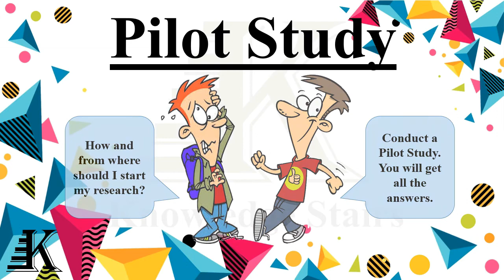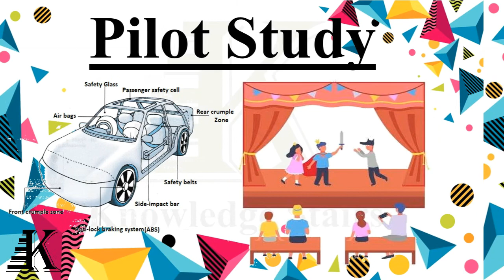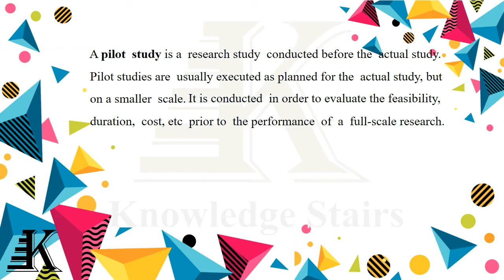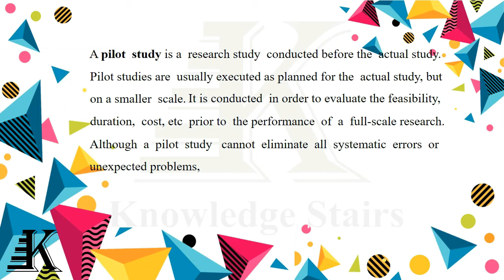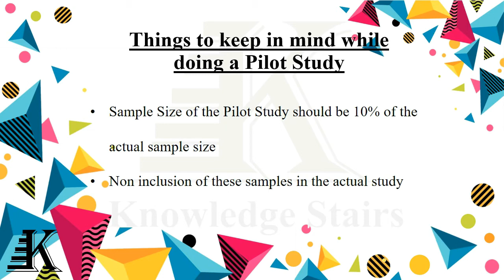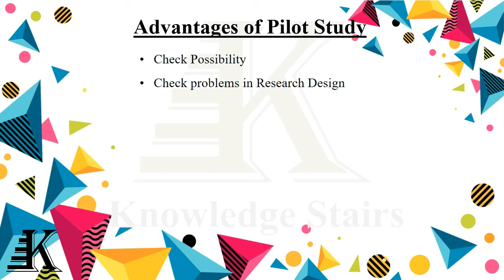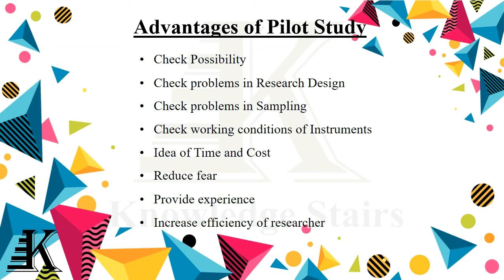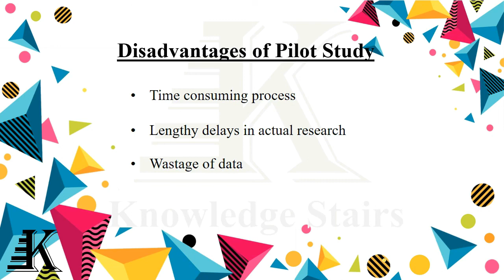Pilot Study in Research:Meaning, Advantages, Disadvantages | Quickest & Easiest Explanation in Hindi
What is Pilot Study? Meaning, Advantages , Disadvantages, Things to keep in mind while doing a Pilot Study. A pilot study is an element of work undertaken as part of a larger project or program of projects to reduce risk or uncertainty. The pilot study may be a sub project of a program or an area of work or work package of a larger project. Pilot studies are used extensively throughout research, technology, engineering, and business (despite the dearth of literature on the subject). Pilot study, its advantages and how to conduct  pilot study in research. A pilot study, pilot project, pilot test, or pilot experiment is a small scale preliminary study conducted in order to evaluate feasibility, duration, cost, adverse events, and improve upon the study design prior to performance of a full-scale research project. Pilot experiments are frequently carried out before large-scale quantitative research, in an attempt to avoid time and money being used on an inadequately designed project. A pilot study is usually carried out on members of the relevant population. A pilot study is often used to test the design of the full-scale experiment which then can be adjusted. It is a potentially valuable insight and, should anything be missing in the pilot study, it can be added to the full-scale (and more expensive) experiment to improve the chances of a clear outcome.What is PILOT EXPERIMENT? What does PILOT EXPERIMENT mean? PILOT EXPERIMENT meaning & explanation. Pilot study kise kehte hain? Pilot study kya hoti hai? Pilot study kaisey ki jaati hai? Pilot study ke kya faide hain? Pilot study ke kya nuksaan hain?

Research Methodology / Business Research Methods
Quickest and Easiest Explanation in Hindi
UGC NET
Ph.D
MBA
Law
Humanities and Social Sciences
Engineering
Medical
Sociology
Psychology
Social Work
Statistics
PhD Course work